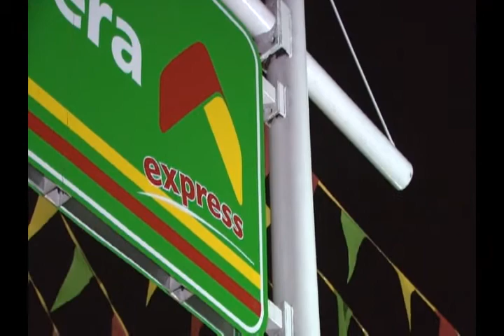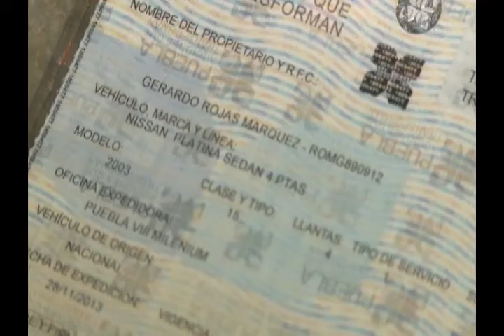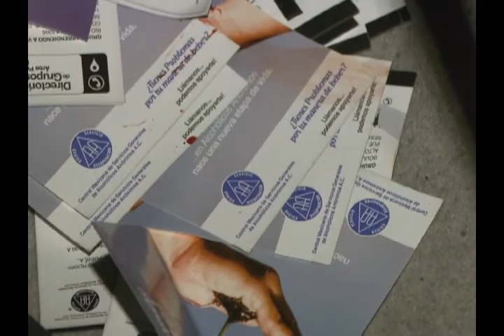CONAGO en Puebla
Reunión en Casa Puebla, se inician preparativos para la conferencia